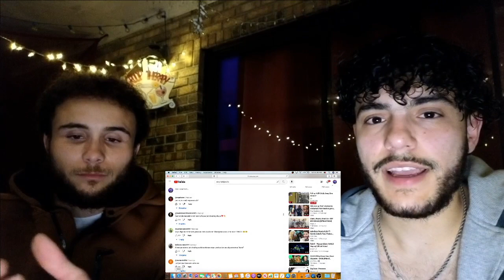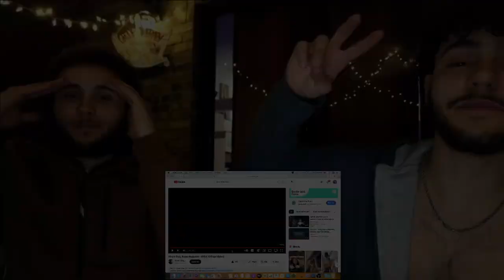Alvaro Diaz, Rauw Alejandro - BYAK (Official Video) *REACTION/REACCION*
UN REACCION a Alvaro Diaz, Rauw Alejandro - BYAK (Official Video)